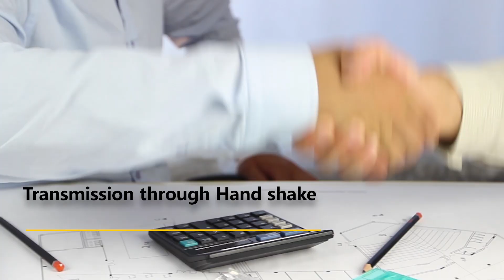Coronavirus Transmission | COVID-19 | Wash Hands | Stay Home | sqadia.com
Gain an understanding of Coronavirus Transmission with our thorough video lecture, about all the ways coronavirus could reach you!

How will we treat COVID-19? Brush up on your basics about antiviral drugs with our video lecture here.

Novel Coronavirus or COVID-19 has caused one of the worst pandemics, in recent history. The easy mode of transmission of this virus has caused it to spread across the world. There are multiple ways the virus can transfer, which are highlighted in this coronavirus transmission Microbiology video lecture.

▬ 📌 Human Coronaviruses
The educator gives a brief introduction about what are coronaviruses and why are they so important. You can also check out our video lecture on Coronaviridae if you wish to learn in detail about coronaviruses and their subtypes.

▬ 📌 Coronavirus Diseases Transmission
There are multiple ways for the coronavirus to be transmitted from animals to humans all over the world. This video lecture goes into detail about each mode of transmission and how to prevent its spread.

▬ 📌 Zoonotic Transmission
This part highlights how throughout recent history multiple animals have acted as primary or secondary reservoirs for the transmission of coronavirus to humans, this form of transmission is termed as “zoonotic”. Also going into detail, about how camels, armadillos, pangolins, and bats were involved in spreading coronavirus, especially COVID-19 in 2002, 2012, and now, most recently in late 2019 till 2020.

▬ 📌 Person to Person Transmission
This part explains how the coronavirus may enter your respiratory tract through another person carrying the disease. Once in your system, in severe cases, coronavirus is known to cause acute respiratory distress syndrome (ARDS) or a state of septic shock.

▬ 📌 Objects to Person Transmission
There is a high chance coronavirus may transfer to another person via the things around them, especially if they've been touched by an infected person.

▬ 📌 Coronavirus Replication
This section focuses on the pathway of replication of coronavirus once it is inside your system, from entry to causing acute respiratory distress syndrome (ARDS), in most severe cases.

The mode of action helps us to better understand the coronavirus, so we may research ways to find cures and prevent it from spreading, as discussed ahead.

▬ 📌 Coronavirus Prevention
Currently, there are no known therapies or vaccines present against coronaviruses (COVID-19). But no need to panic, for prevention is key!

Follow precautions to stay away from the exposure of this virus, for you may not show symptoms but could act as a transmitter to other people in your surroundings.